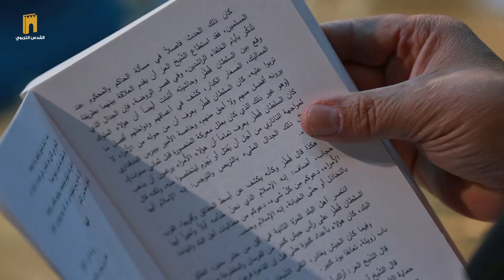الكاتب د احمد رفيق عوض